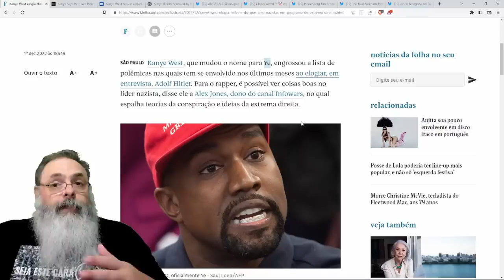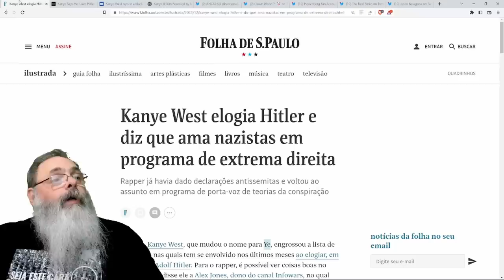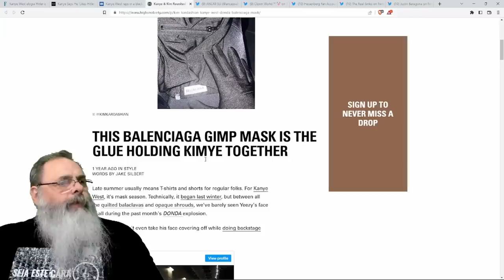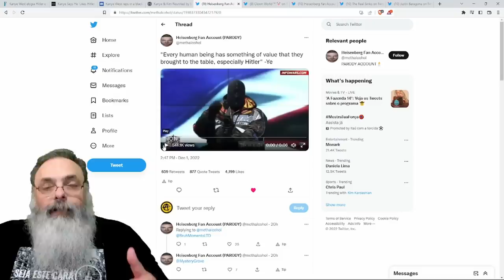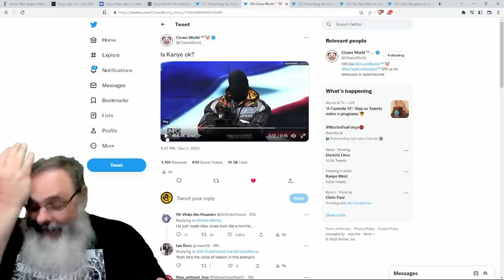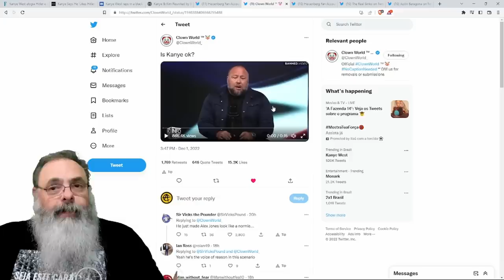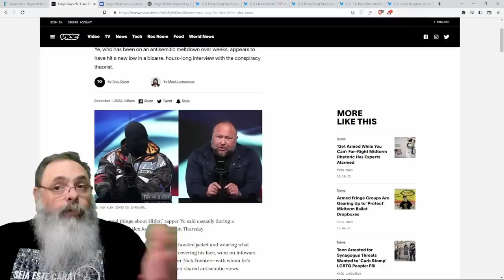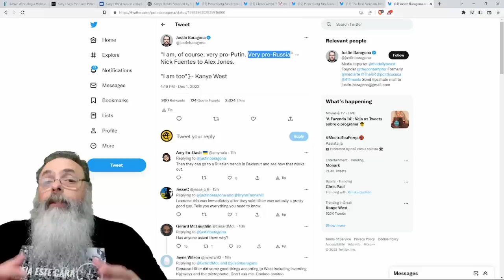KANYE WEST deixa até ALEX JONES constrangido ao ELOGIAR HITLER e os NAZISTAS e CRITICAR JUDEUS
Ajude o canal:

16vmNcrA4Mvf7CaRLirAmpnjz1ZH3bWNkQ (Bitcoin)
LSCnrubCVcpuLrGTTLMqpwRTXvYz7vMbbA (Litecoin)
0x28aec946919c70e5e25d7c6785ede7622278b463 (Ethereum)
nano_1s6i6xwujzqnmie8nc3x8rfumdnebpsd6h4cp9wgkcpk4eb1xn5u7n48ok5b (Nano)
0x1302536c28695e47aaedd020aaf39f500cf6c22f (BNB)